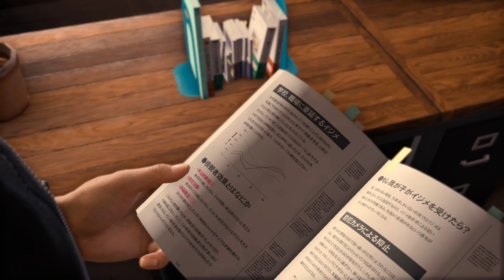Lost Judgment | PC | Gameplay Español/Difícil | 03 "Viajamos a Ijincho, Yokohama"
Eiii que tal gente!! Capitulo 03 la serie Lost Judgment. En este episodio continuamos con la historia principal y para ello viajaremos a Ijincho, Yokohama para ayudar a Sugiura y Makoto con un caso de su agencia de detectives Yokohama 99. El caso trata sobre acoso escolar en un colegio privado así que nos reunimos con el director de dicho colegio para ver como esta el tema. Espero que lo disfrutéis, un saludo!!

 Especificaciones de mi pc:
-Procesador: I7 13700kf
-Placa base: ASUS Prime Z-790 P Wifi
-Memoria RAM: 32 gigas DDR5 Kingston Fury Renegade 6400 CL32
-Tarjeta grafica: RTX 4080 MSI Gaming X Trio
-Fuente alimentacion: MSI MAG A1000G 80 plus gold modular
-SSD: Nvme Corsair MP600 Pro 1T, Nvme Samsung 970 plus 1T, Thosiba sata 480 gigas
-Disipador: MSI Mag Coreliquid C280
-Caja: NZXT H7 Flow